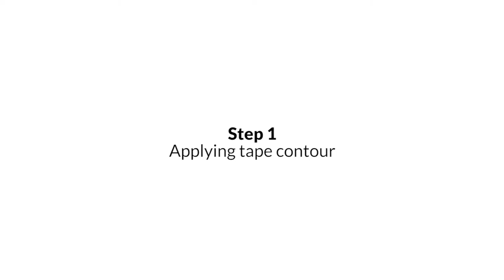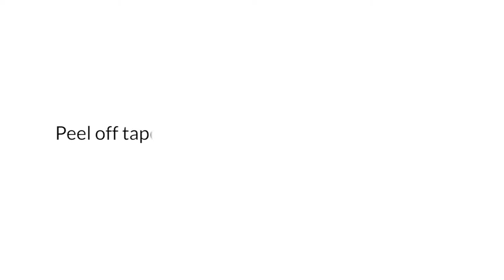Applying tape to a lace front hair system |Bono Hair |toupee | non-surgical hair replacement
To place your order with us

Applying tape to a lace front hair system, how to do it?

Many salons are now getting into working with hair systems. Knowing how to attach one is important to provide fitting services. When attaching a hair system, you can always choose between glue and tape. But from our experiences, tapes are more "beginner-friendly". We made this video to guide you through the whole process and share a simple and efficient way to apply tape on a lace front hair system. You can leave a comment to let us know your thoughts.

🔥 As a toupee factory, Bono Hair makes all kinds of hair systems
🔥 We share tips from what we learned in our 10+ years of manufacturing experience
🔥 We help you to grow your businesses like a hair system expert

Bono Hair is a hair replacement systems factory, specializing in producing high-quality non-surgical hair replacement systems. Being in this industry for 10 years, we strive to provide our customers with the highest quality and best customer service experience all the time. We create videos about our factory, hair system production, and share tips about how to use and choose hair replacement systems here.  Learn non-surgical hair replacement at Bono Hair.